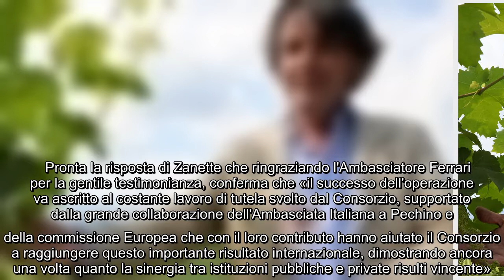La Cina riconosce il Prosecco, il Consorzio: «Sarà un marchio tutelato»